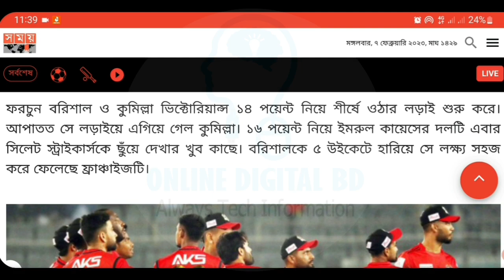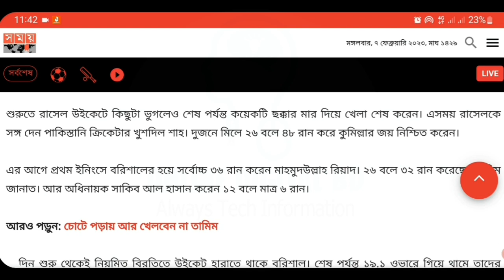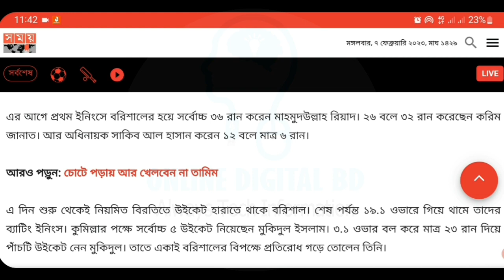আন্দ্রে রাসেলের ঝরে পয়েন্ট তালিকা থেকে পিছিয়ে গেল ফরচুন বরিশাল, এগিয়ে গেল কুমিল্লা | BPL News